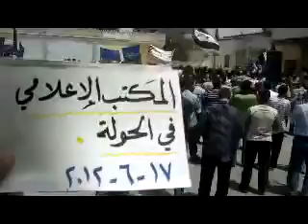17 6 Al Hoole Homs أوغاريت الحولة حمص , مظاهرة سبت وأحد الاضراب العام نصرة للريف الحلبي